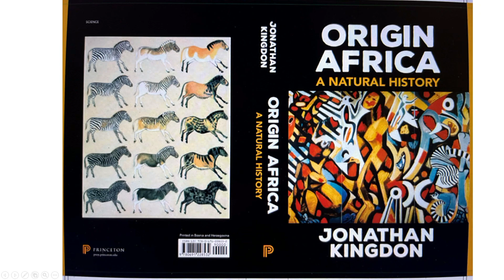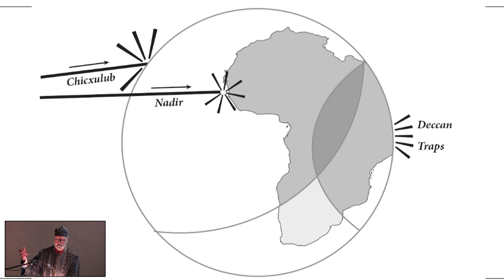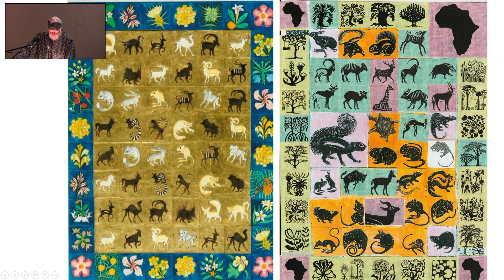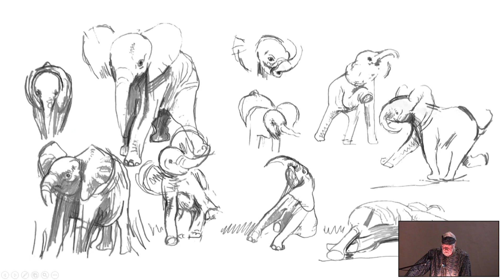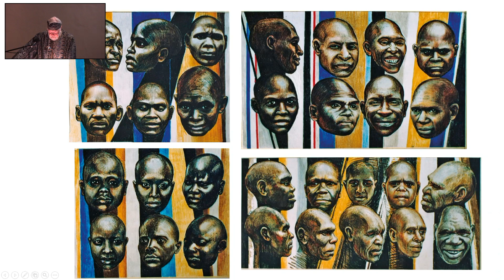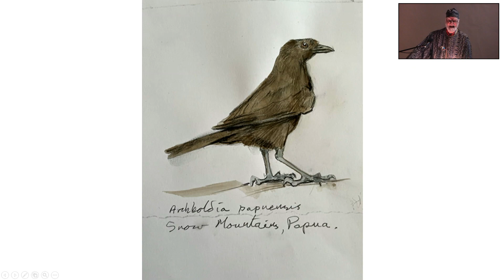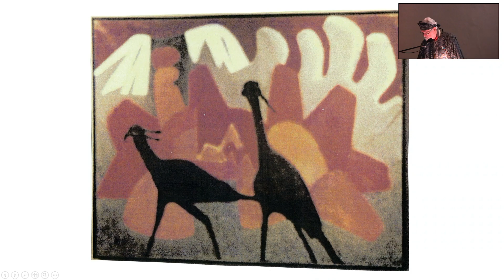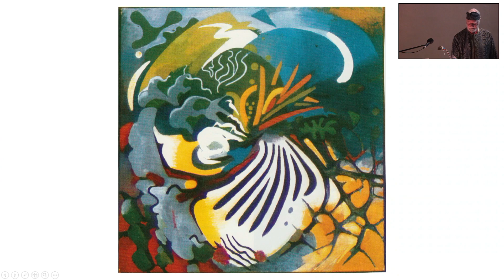2023 STIAS Book Launch: Origin Africa by Jonathan Kingdon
STIAS Fellow, Jonathan Kingdon recently launched his latest book, Origin Africa. In conversation with Prof. Michael Cherry from the Department of Botany and Zoology at Stellenbosch University, Kingdon explains how his inspiration to study and illustrate African mammals began.

Kingdon is one of Africa’s greatest zoological artists, he is also one of zoology’s leading authorities on African mammals. Born in Tabora, Tanzania in 1935 he became a teacher at the University of East Africa at Makerere, Kampala, then at Oxford with periodic visiting professorships to Japan, USA and Australia.

Primarily an author in the fields of evolutionary biology, anthropology and biogeography, he has written numerous books, mainly on the evolution of humans and other animals in Africa. He is well-known for his magnum opus, East African Mammals: An Atlas of Evolution in Africa. Kingdon is also an artist in many media and in both 2D and 3D. He bridges both arts and sciences.

*Regrettably, due to load-shedding interruption the video ends abruptly.